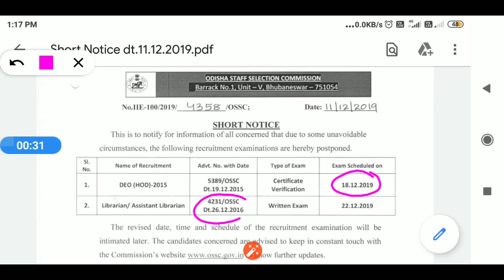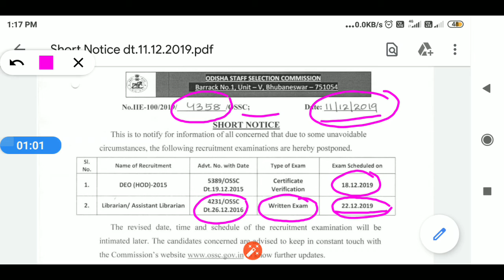ଆସିଗଲା OSSC DEO AND ASSISTANT LIBRARIAN EXAMS DATES//By Answer Kumar Funda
OSSC
DEO AND ASSISTANT LIBRARIAN